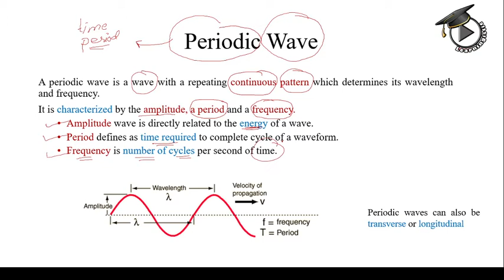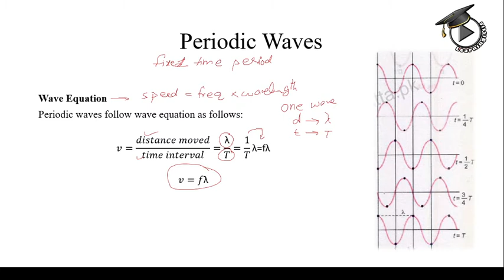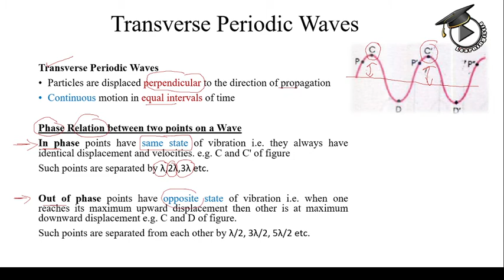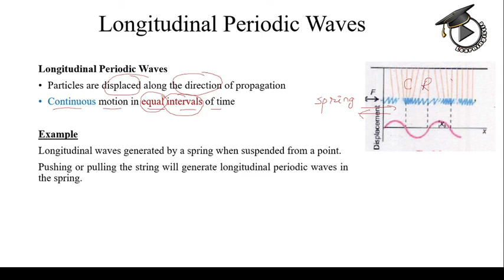4.5 Periodic Waves | Physics for Entry Test and Competitive Exams | Learningistics